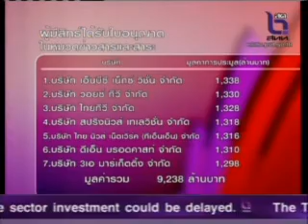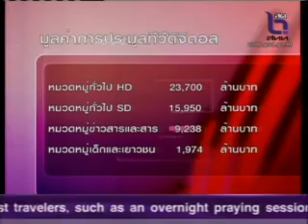NBT News Focus ก้าวใหม่โทรทัศน์ไทย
การประมูลทีวีดิจิตอลในวันสุดท้าย ในหมวดข่าวสารและสาระ และหมวดหมู่เด็ก เยาวชน และครอบครัว การประมูลยังแข่งขันดุเดือดไม่แพ้การประมูลในหมวดหมู่ทั่วไปประเภท เอชดี และเอสดี  ซึ่งการประมูลทั้ง 4 หมวด คิดเป็นมูลค่า มากกว่า 5 หมื่นล้านบาท  ซึ่งจากนี้ไปจะนำไปสู่การเปลี่ยนแปลงในหลายด้านของวงการโทรทัศน์ไทย